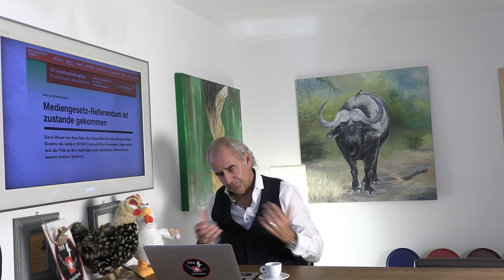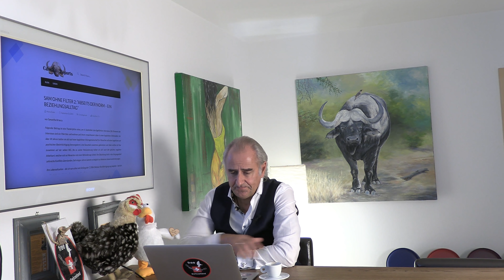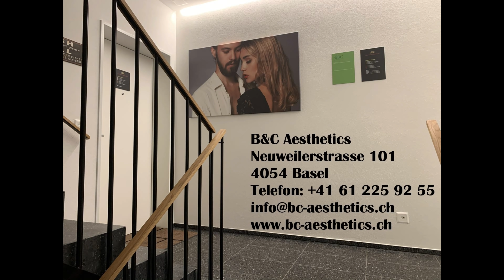«WAS ZUM TEUFEL IST DENN LOS»?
Wisse, was das Ziel ist und du wirst den Weg erkennen! Mit anderen Worten: Durchschaue ihren grossen Plan.